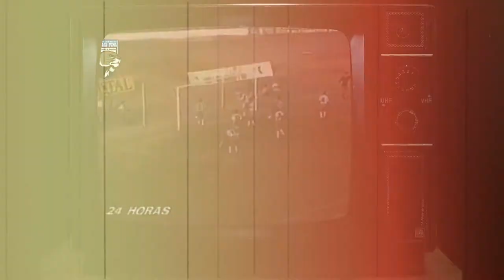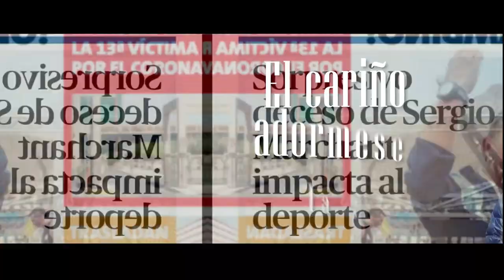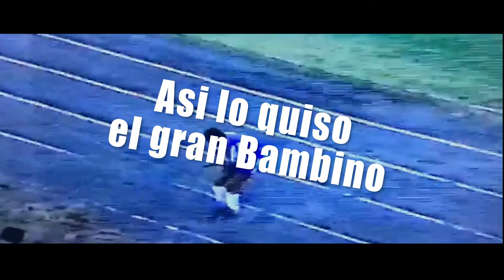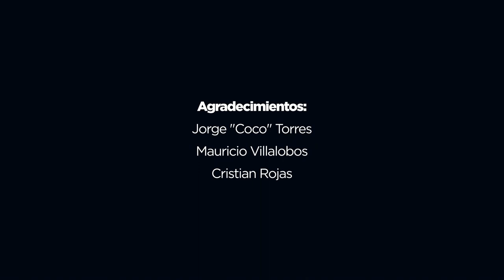BAMBINO ETERNO - Homenaje a Sergio Marchant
El Documental Bambino Eterno - Es un homenaje a la leyenda de Club Deportes Antofagasta a don "Sergio Marchant" a un año de su partida.